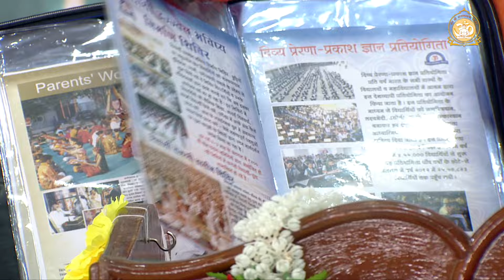वक्तृत्व स्पर्धा व नाटिकाएँ - दिवाली विद्यार्थी अनुष्ठान शिविर Highlights Part-4 अहमदाबाद आश्रम